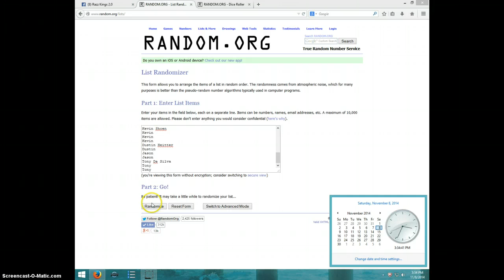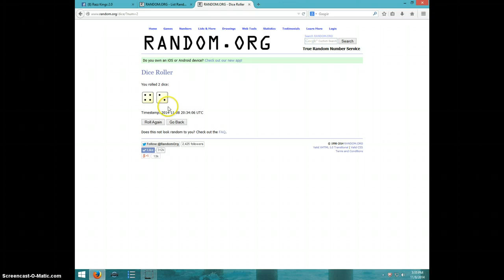STEPHEN STRASBURG/25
MIGUEL VELEZ